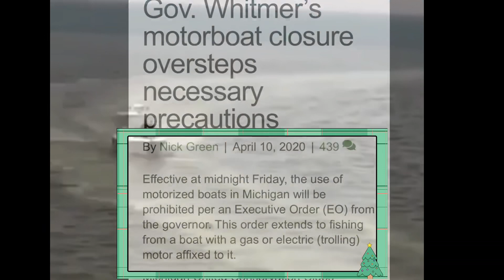FISHING SHUT DOWN FOR THE MONTH LAST DAY OUT | DETROIT RIVER WALLEYE FISHING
Funny twist on walleye eye fishing, for the last time!! Can’t wait to get out next month!